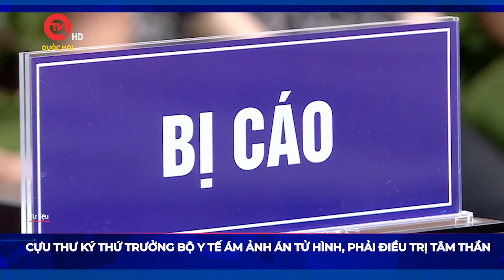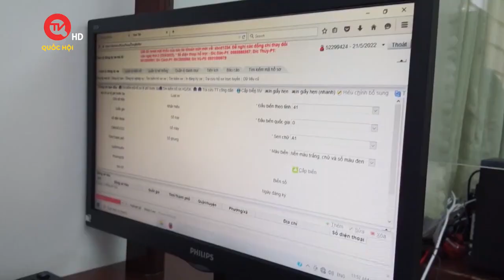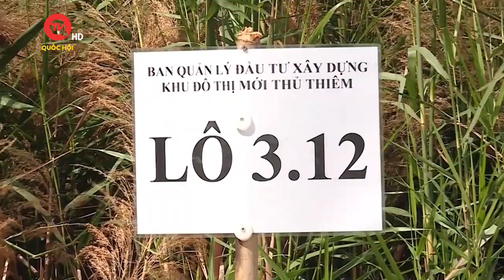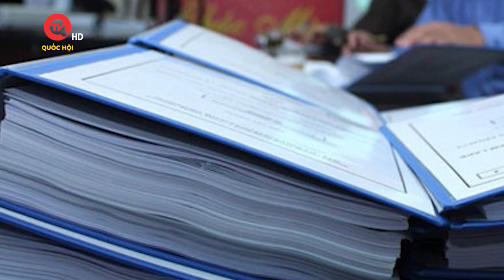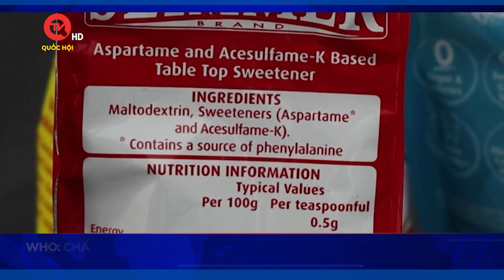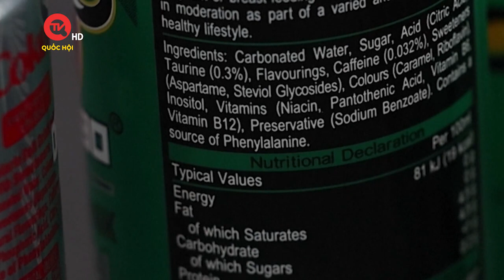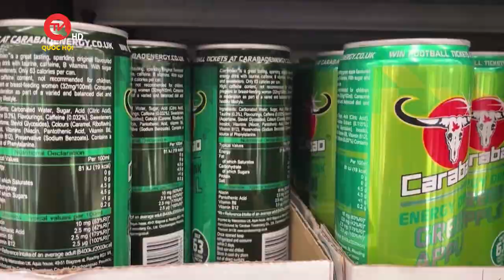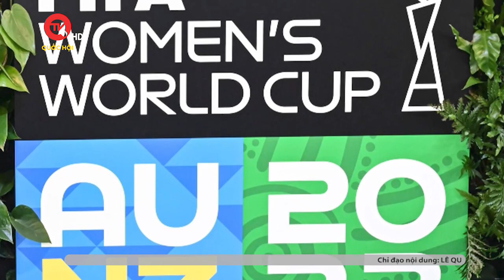Hashtag 24h ngày 14/7: Cựu thư ký Thứ trưởng Bộ Y tế ám ảnh án tử hình sau vụ “chuyến bay giải cứu”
Truyền hình Quốc hội Việt Nam | Bản tin Hashtag 24h ngày 14/7 có những tin tức nổi bật sau:
- Cựu thư ký Thứ trưởng Bộ Y tế ám ảnh án tử hình, phải điều trị tâm thần
- Bộ Y tế đề xuất “ngực lép”, béo phì không đủ điều kiện lái máy bay
- TP.HCM sắp đấu giá lại 4 lô đất vàng Thủ Thiêm từng bị bỏ cọc
- WHO tuyên bố chất trong nước ngọt ăn kiêng, kẹo cao su "có thể gây ung thư"
- Phát hiện ngôi mộ tập thể chôn 87 người ở Sudan